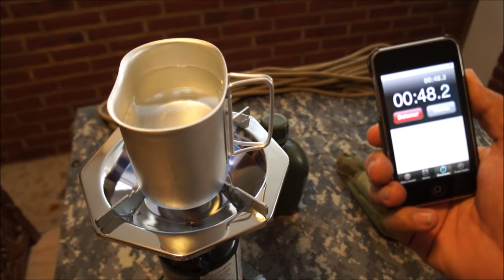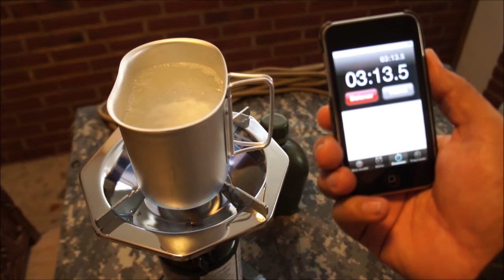Hornillo Coleman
Tanque de gas y parrilla de Coleman

Música de: Silent Partner